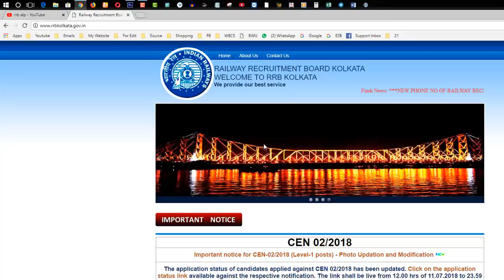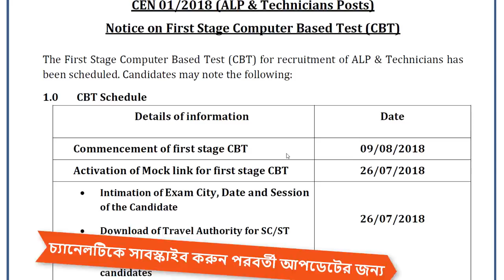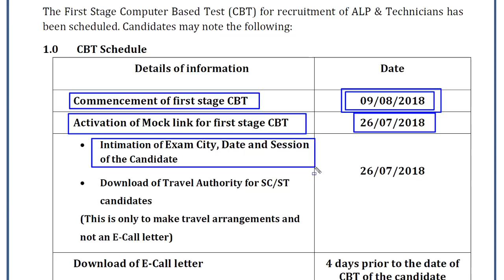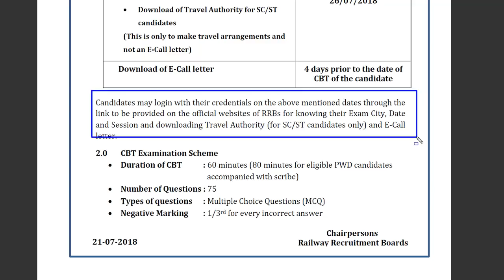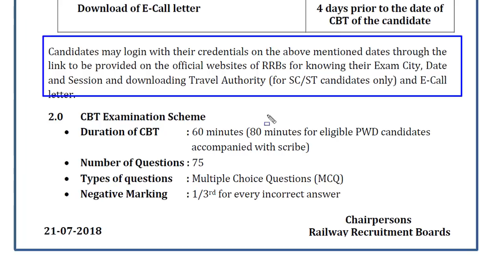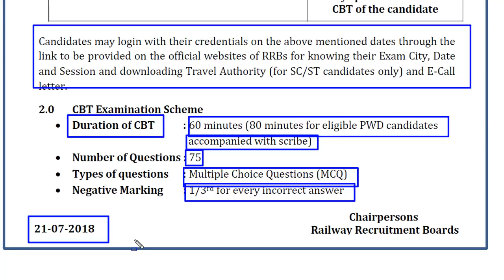Railway ALP, Technician Online CBT Exam Date/Admit Card & Group D